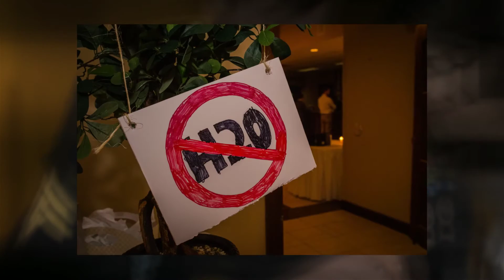Perrault Wedding 1080p